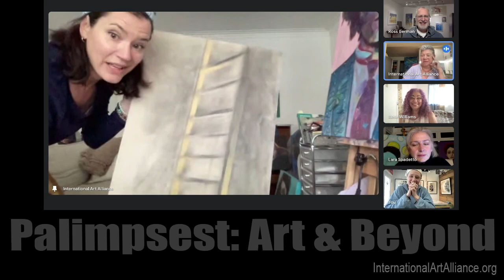Palimpsest: Art & Beyond #60 - The Most Crushing Critique - Receiving the Worst Comment on My Art.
As an artist, you have to develop a thick skin, because people are not always nice when they comment on your art.

What is the worst thing anyone has ever said about our art?

That is the question we are answering in this episode of Palimpsest: Art & Beyond!

At the end of the episode, Stéphanie reveals another layer of our Palimpsest project so make sure you watch until the end!.

Join us every Thursday at 3:30PM EST / 12:30 PM PST and follow our epic art journey as we send 13 physical panels around the world to create 13 collaborative paintings together.

What is Palimpsest?

A little background info:
While the pandemic raged, 7 artists from 4 different countries formed a special virtual friendship and decided to embark on an epic art journey together.

By sending physical panels around the world, we will create a series of original artworks, with each artist adding a layer in their own distinct medium and style. This will result in 85 layers divided between 13 paintings.

We started our test run in December and we would like to invite you to join us every Thursday at 3:30PM EST for a weekly live event where we will share our stories and experiences while we create this epic project together.

In-depth artist interviews, live unboxings, live Q&A’s, studio tours, guest interviewers and speakers, lively discussions and all the ups and downs we face along the way!